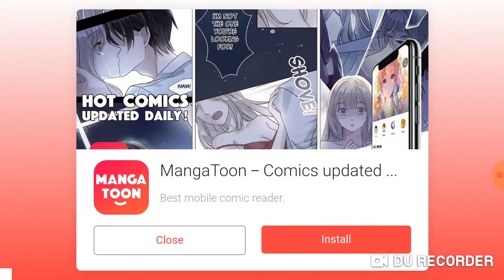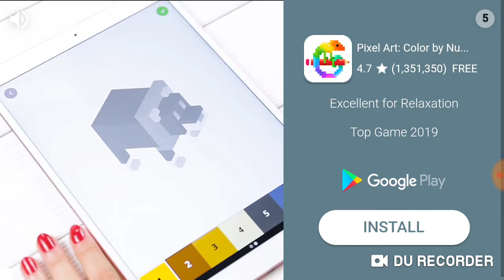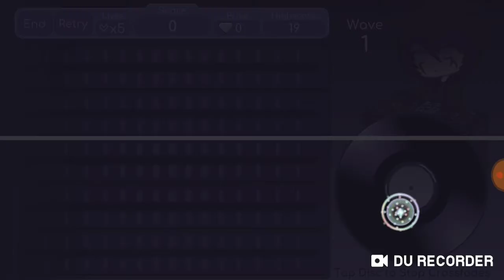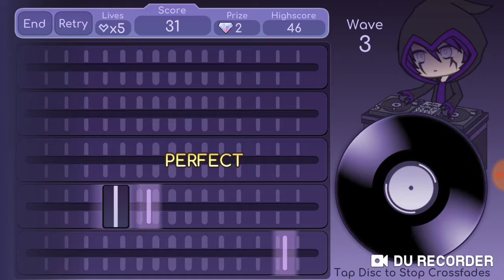A lover to a cheater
Dont judge mk i know its weird and stuff but dont judge me and ill do some shout outs just comment your name and ill shout u out thx my little blossoms for all the support